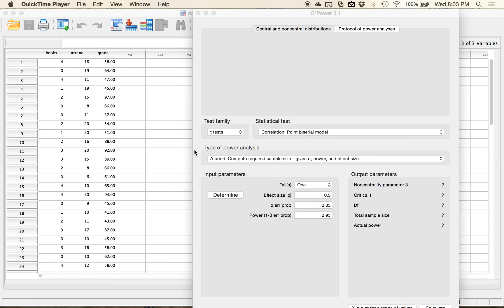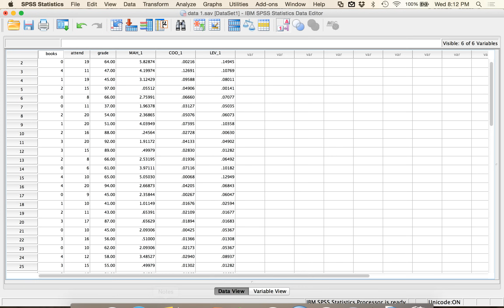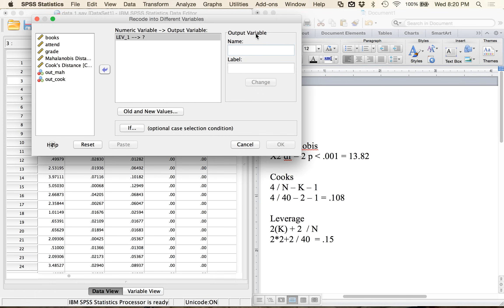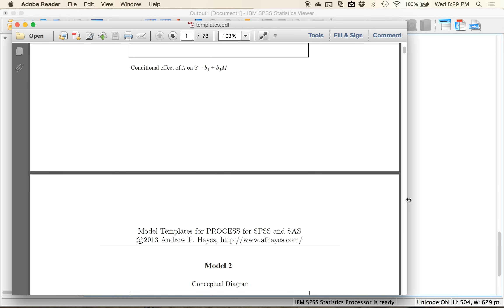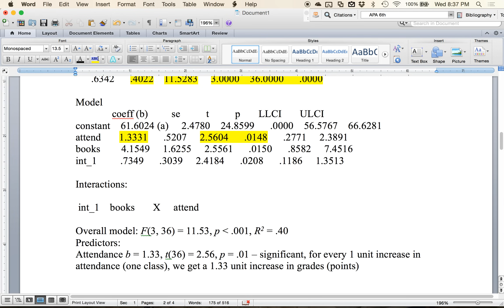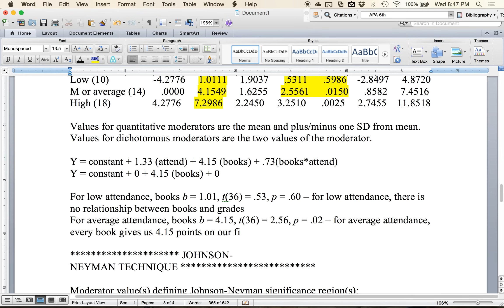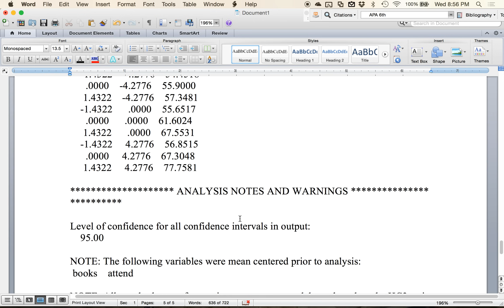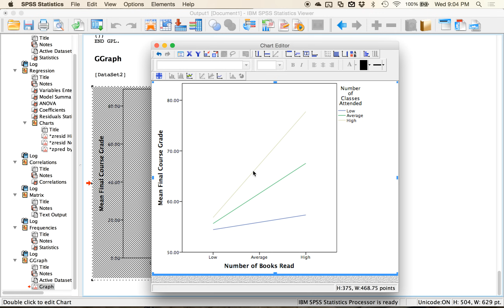SPSS - Moderation Analyses with Simple Slopes + Process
Spring 2015

This video covers moderation analysis covering model 1 using the process plug in in SPSS (Hayes, 2013), complete with data screening and how to interpret output.